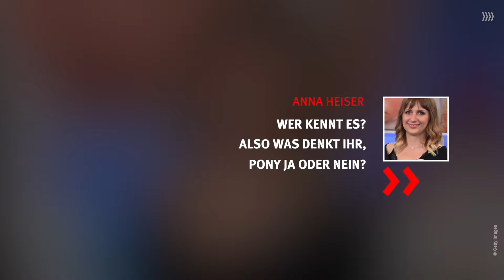Bauer sucht Frau: Anna Heiser meldet sich mit krasser Typveränderung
Die Frau von Gerald Heiser teilte auf Instagram ihren neuen Look.